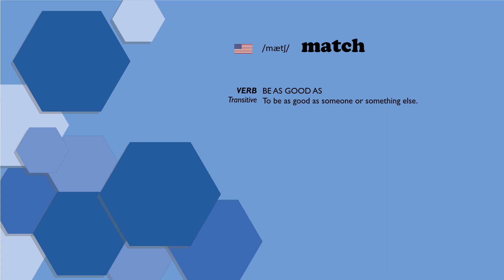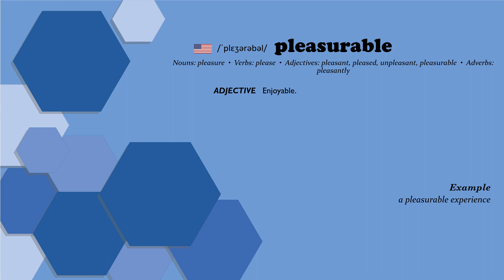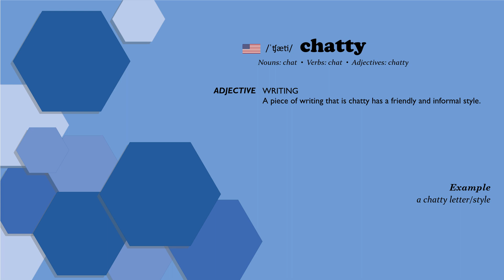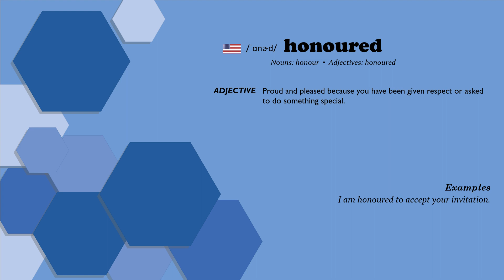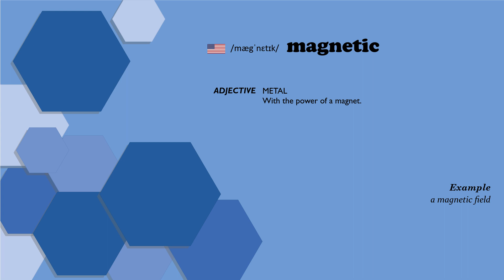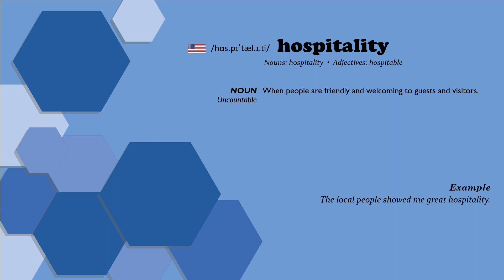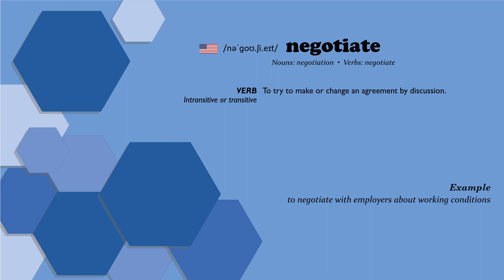English Vocabulary Simplified: C1 Level for Advanced Learners #28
• 00:00 Introduction
• 00:21 match
• 00:44 fascinate
• 01:05 overdraft
• 01:28 pleasurable
• 01:54 chatty
• 02:26 attain
• 02:48 personnel
• 03:04 trainee
• 03:26 honoured
• 03:54 magnetic
• 04:22 unique
• 04:42 mode
• 04:57 hospitality
• 05:19 worship
• 05:54 negotiate